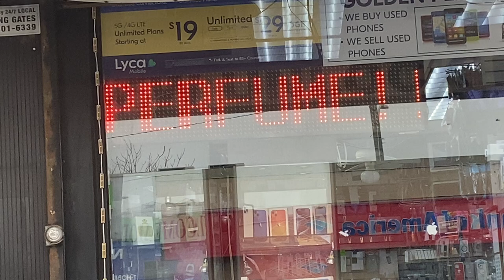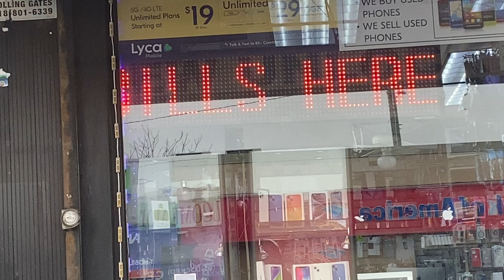Led Sign at Apple Cellular Inc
30-04 Steinway St
United States